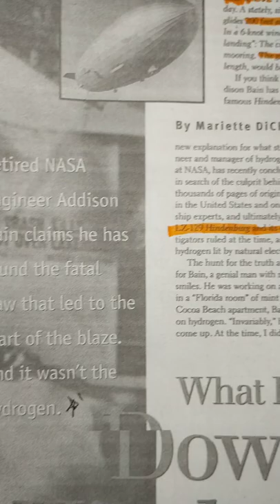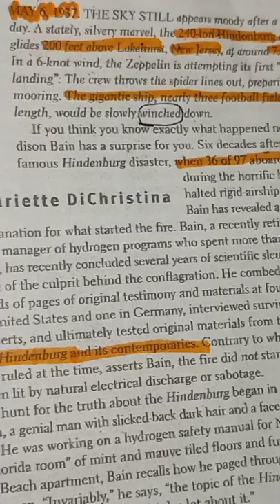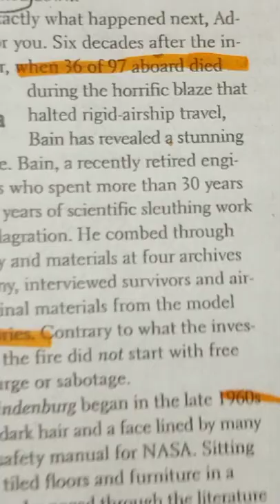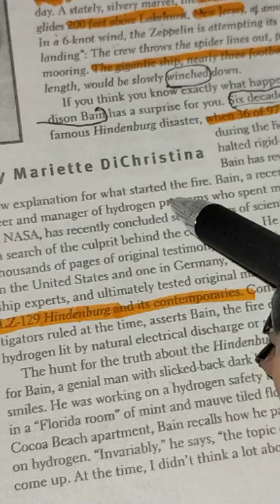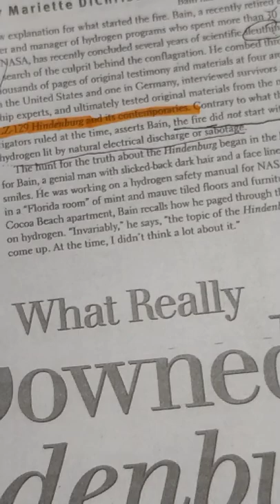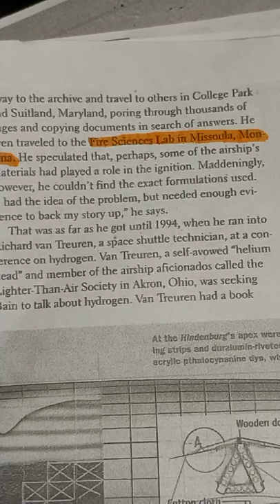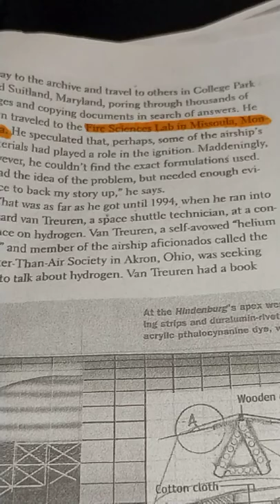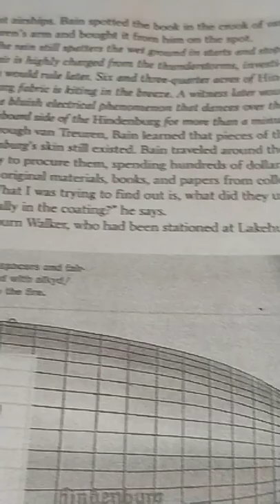Following up teaching with my son.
Going over my sons notes  and a reminder to me that I need to finish working on this.